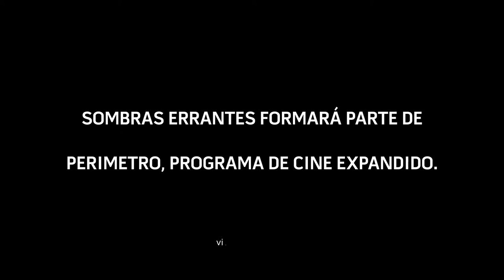“Sombras Errantes” colaboración de los colectivos Luz y Fuerza y Generación Espontánea.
El ciclo PERÍMETRO reúne a distintos artistas nacionales e internacionales para presentar espectáculos de "cine en vivo," que utilizan proyecciones en diversos formatos (celuloide, video, diapositivas, juegos de luces) y sonorización en vivo en tiempo real.